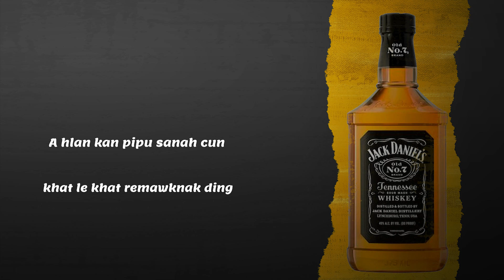Salai D.L Ceu - Zusiava (Lyric Video)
Official lyric video for “Zusiava” (Salai D.L Ceu)